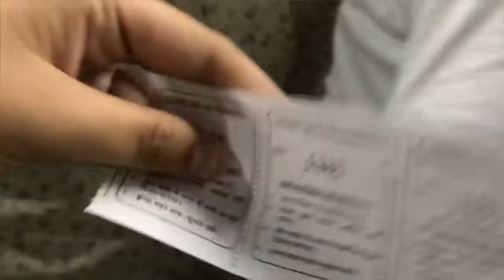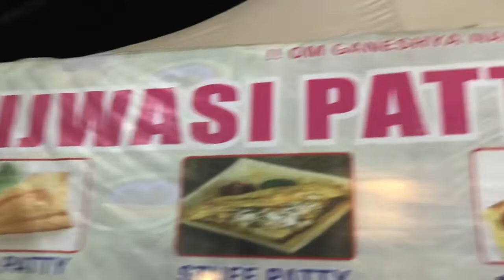Ludhiana trade fair 2022🤩./biggest fair ever 😱./Best Ride Ever😱/ smokey cookies💨 /camel riding🐪